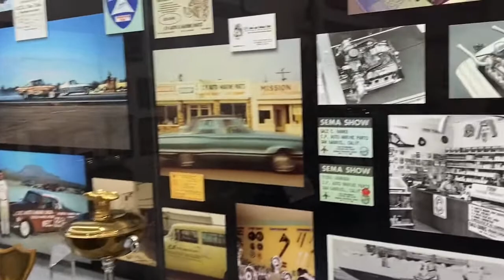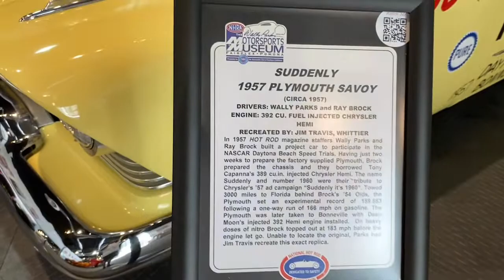More Pamona Nhra museum pt7